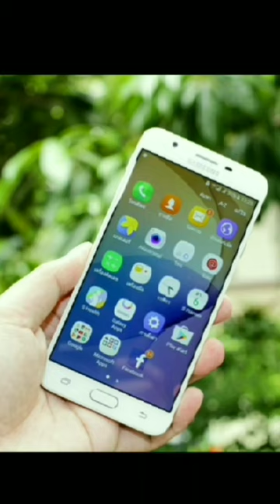New Whatsapp setting 2023 || whatsapp settings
whatsapp message not sending
whatsapp blue tick disable
whatsapp message seen but no
blue ticks
whatsapp not working today
whatsapp temporarily unavailable
whatsapp initializing problem
gb whatsapp notification problem
whatsapp message ringtone
whatsapp service status unavailable
whatsapp spoiler alert not working
whatsapp settings
A to Z
whatsapp communities features
Communities
whatsapp features 2022
whatsapp number hide kaise kare
whatsapp status
viral video
trending shorts
trending videos
short video
Vivek bhai 12

whatsapp problem
whatsapp spoiler
whatsapp spoiler alert
whatsapp spoilt
life spoil whatsapp status
life spoil whatsapp status in telugu
life spoil whatsapp status tamil
tour spoiler whatsapp status tamil
life spoil whatsapp status kannada
life spoil whatsapp status malayalam
whatsapp hack kaise karte hain
whatsapp spoiler alert
whatsapp notification not
Whatsapp notification not showing on home screen | whatsapp notification show nhi ho raha hai

Whatsapp Single Tick Only | whatsapp par single tick kaise dikhaye 1000% Working trick 🔥
whatsapp par single tick kaise dikhaye
whatsapp single tick
single tick
whatsapp single tick only trick
single tick whatsapp

whatsapp tricks
How to solve WhatsApp update problem (100% solution)
whatsapp notification show screen
show whatsapp notification on lock screen
how to show whatsapp notification
Zhakaass 3 Mast WhatsApp Trick 🤯🤯
Learn
How to
India
nepal

Pakistan
Hindi
Urdu
Telgu
Tamil
Unboxing
Gadgets
Fun
Meme
Fun Trick
Music
Videos
Technology Gyan
Manoj Saru
spoiler alert full movie
spoiler alert movie
spoiler alert review
spoiler alert trailer

spoiler alert kundali bhagya today
spoiler alert song
spoiler alert full movie in hindi
spoiler alert sound effect
spoiler alert green screen
spoiler alert trailer
spoiler alert
spoiler lab
spoiler editz
spoiler alert full
spoiler man
spoiler hyper
spoiler car
spoilertv
spoiler man tom holland
spoiler alert korean drama
whatsapp settings online offline
whatsapp settings tamil
whatsapp settings kaise karen
whatsapp settings privacy
whatsapp settings telugu
whatsapp settings video call

gb whatsapp hidden settings
fm whatsapp hidden settings
gb whatsapp hidden 25 important settings
gb whatsapp all hidden settings
whatsapp chat privacy settings
whatsapp secret chat messages
whatsapp tricks shivam malik
whatsapp tricks manoj saru
whatsapp hidden features
about whatsapp line

whatsapp tricks online offline
whatsapp settings notifications
whatsapp privacy settings 2022
hidden settings in whatsapp
hidden settings in gb whatsapp
hidden settings in android
hidden settings app
hidden settings in iphone

tech by nawab 3 new hidden settings and tricks of whatsapp
new hidden settings and tricks of whatsapp 2022 tech by nawab
whatsapp settings green
whatsapp settings reset kaise karte hain
smartphone
smartphones
WhatsApp Tricks
use two whatsapp
Android
IOS
iPhone
iPhone Tips & Tricks
Apps
Gaming
India
Nepal
Pakistan
Hindi
Urdu
Manoj Saru
Technology Gyan
Gadgets
People
Computer
Internet
whatsapp Backup
Tips & Tricks
2020
Secret WhatsApp Tricks
Play Store
App Store
smartphone gadgets
Smartphones
best phones
Smartphone Tricks
Tech Facts
Technology
learn